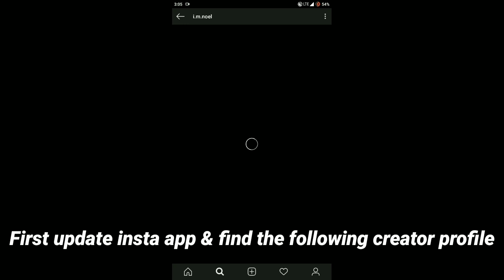How to Get Gesture Challenge Instagram Filter/Tiktok | how to do emoji hand gesture challenge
hello friends in this video i will show you how you can get this gesture challenge on instagram  easily